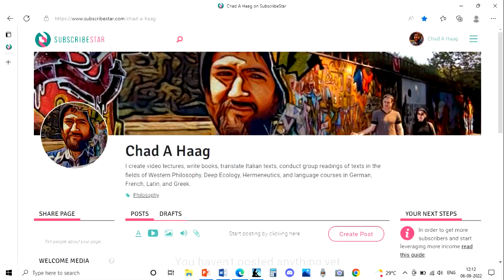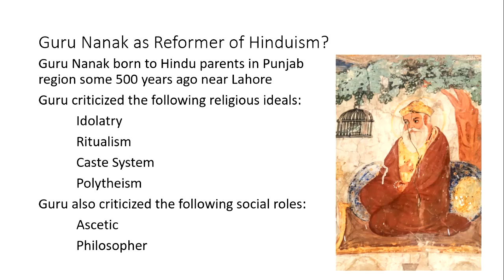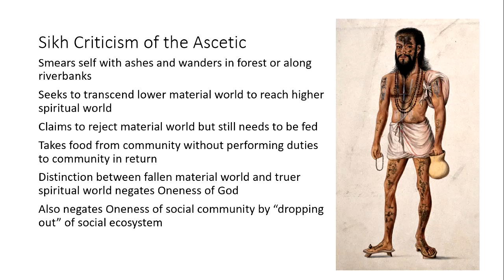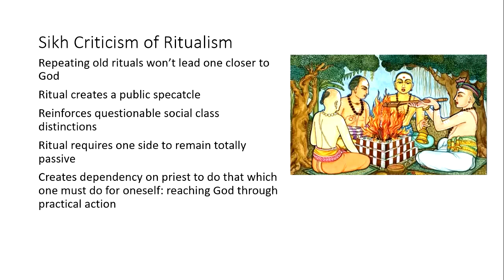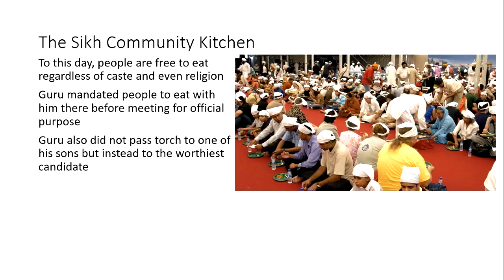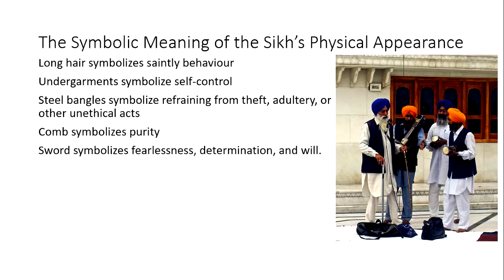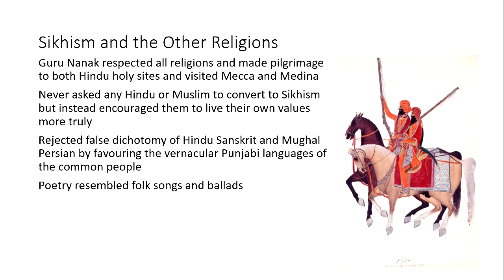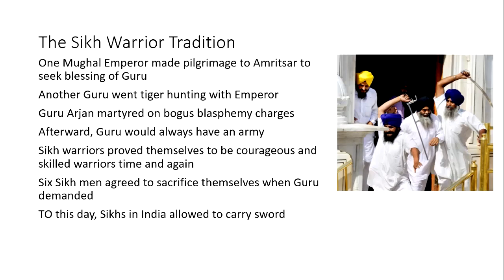Introduction to Sikh Philosophy Lecture 1 Faith and Philosophy of Sikhism by K S Duggal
In response to patron's request, we now begin a series of videos on Sikh Philosophy, starting with an analysis of K. S. Duggal's 1982 book Philosophy and Faith of Sikhism.